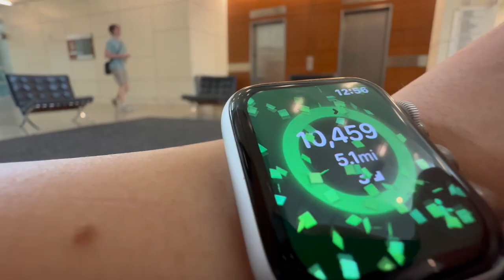19TH BIRTHDAY VLOG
this was such a great day, even though I had class and everything, my friends made it special :)

more college + fallvlogs coming soon!!